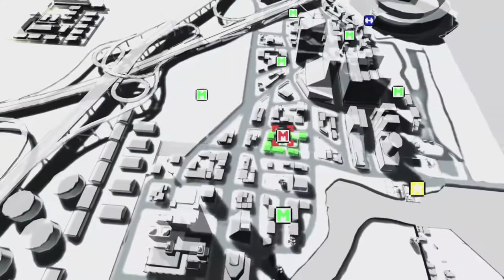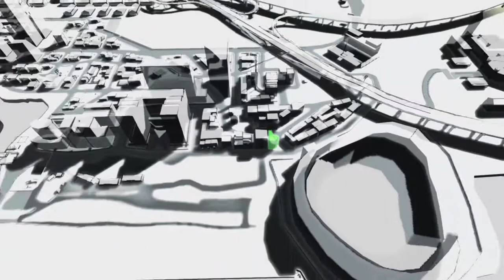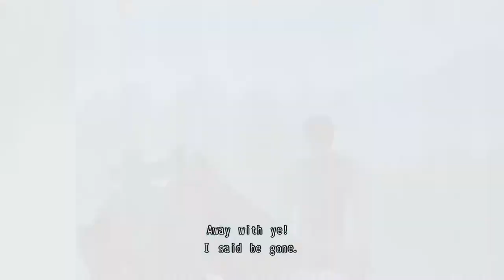PHILISTINE - No More Heroes 2: Desperate Struggle - 5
Help me achieve my goal by joining my channel! 67% . 2.03K/3K Joined.

Game: No More Heroes

Author: Suda 51, Grasshopper Manufacturer

Continue the fight in the HD remaster of the sequel to the original assassin action game!

Three years after Travis Touchdown was ranked #1 by the United Assassins Association, he finds himself falling down the ranks to #51. To make things worse, another assassin—Skelter Helter—swears revenge against Travis for the death of his brother.

Fueled by his own desires and a thirst for vengeance, the ultimate otaku assassin unsheathes his beam katana once again and plunges headfirst into an all-new battle!

• Dual-wield beam katanas as Travis Touchdown to dial the hack-and-slash insanity up to 11!

• Jump through combat as the agile Shinobu or leave foes in the dust as Travis' brother, Henry.

• Experience a blast from the past by playing 8-bit minigames to earn money and power up!

---Bunzi's Social Media---